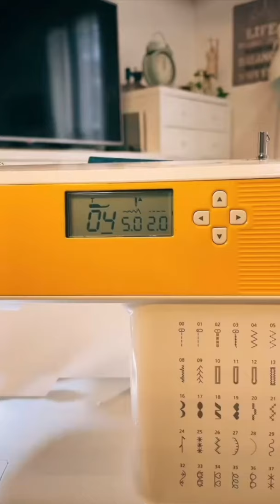Necchi HP04 Adatta a tutti, anche ai principianti!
La macchina per cucire computerizzata Necchi HP04 ha 40 punti di cucitura ed offre la possibilità di selezionare il punto desiderato con una semplice pressione di un pulsante e un chiaro display LCD. Include 3 stili di asole in 1 passaggio . Il design della macchina permette un angolo di visione ottimale e una superficie di lavoro confortevole.